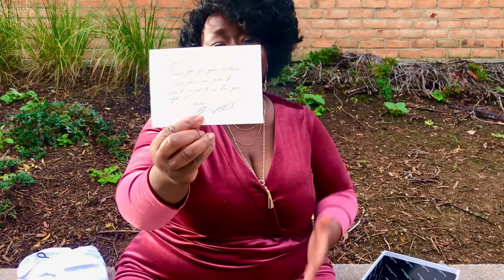Unboxing/BAMBOO bag ( Brandon Black wood) original/ real leather/ Gold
Briiitelord music 🎶